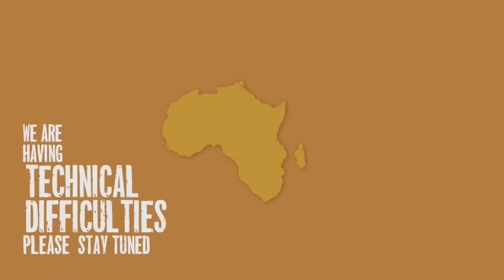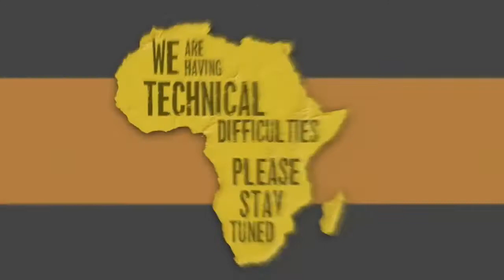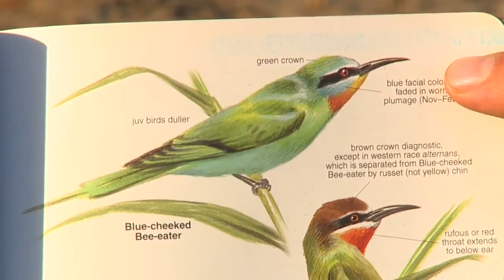Sabi Sand Wild Safari Live July 22 2016 sunset